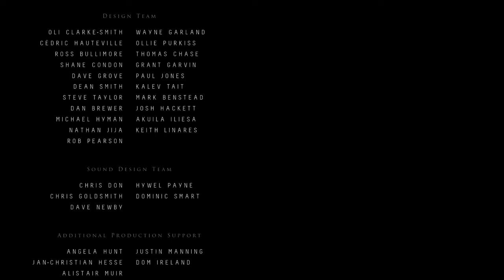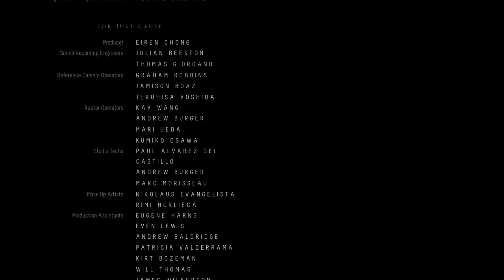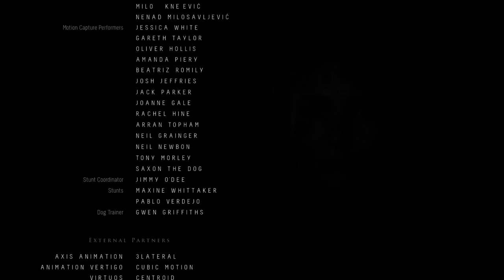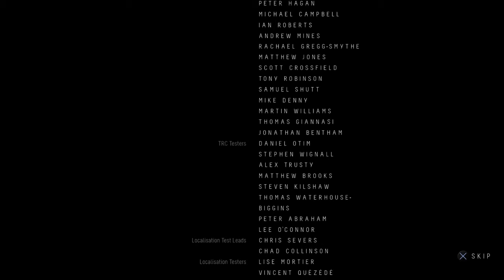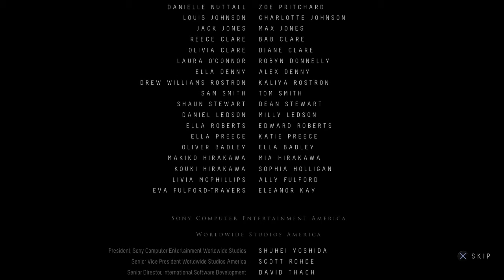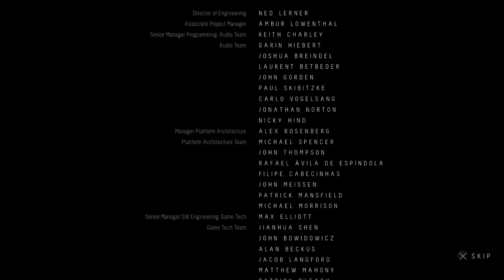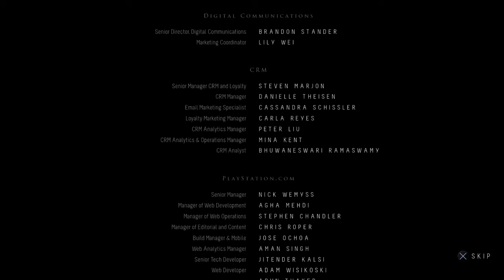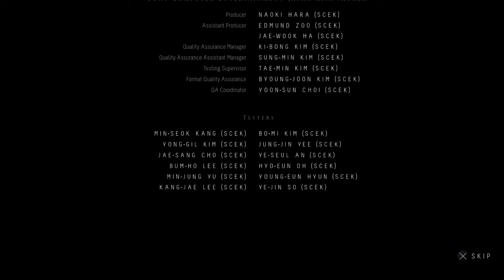DAWN AWAKENS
SHAREfactory™